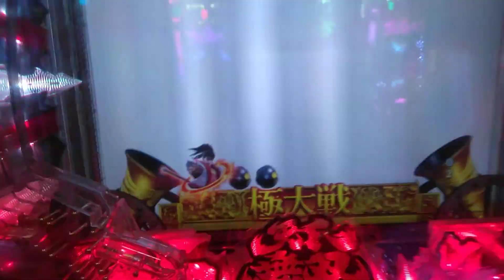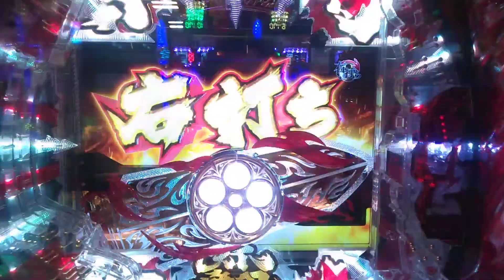P花の慶次 蓮 極大戦モード中 前田慶次保留